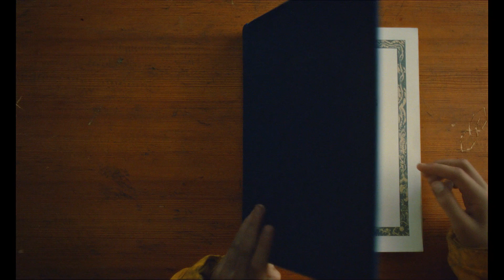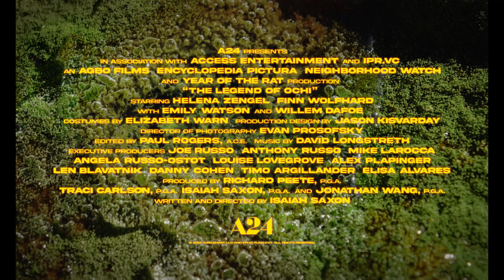Legend of Ochi | Official Trailer | Willem Dafoe, Emily Watson, Finn Wolfhard (2024)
Save 30% or more on tickets to The Legend of Ochi ▶️

US Release Date: February 28, 2025
Starring: Willem Dafoe, Emily Watson, Finn Wolfhard, Helena Zengel
Director: Isaiah Saxon
Synopsis: In a remote northern village, a young girl, Yuri, is raised to never go outside after dark and to fear the reclusive forest creatures known as the ochi. When a baby ochi is left behind by its pack, she embarks on the adventure of a lifetime to reunite it with its family.